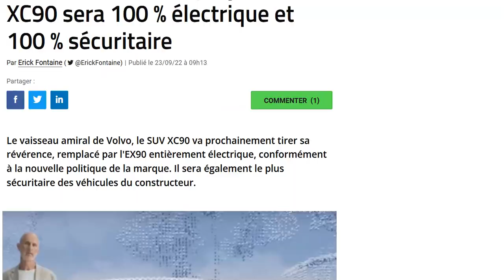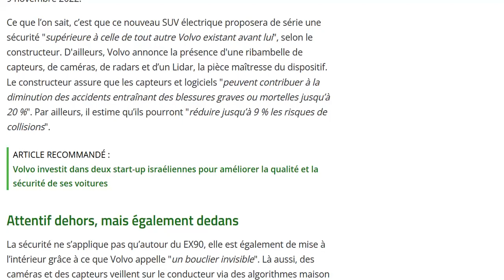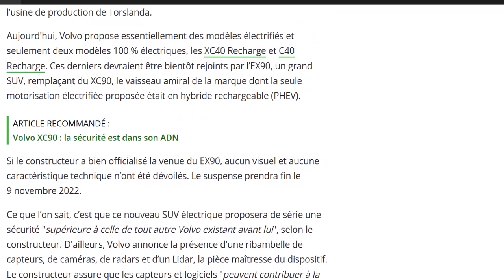Volvo va présenter son EX90 en novembre prochain, mais on sait déjà qu'il sera très sécuritaire !